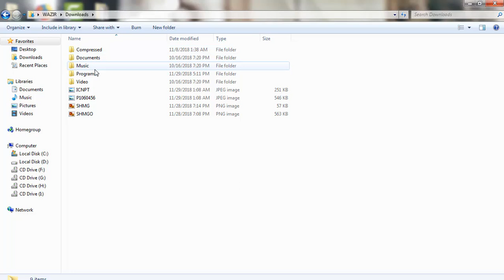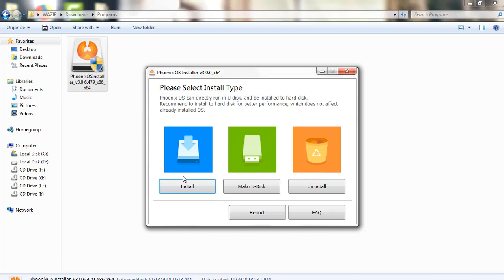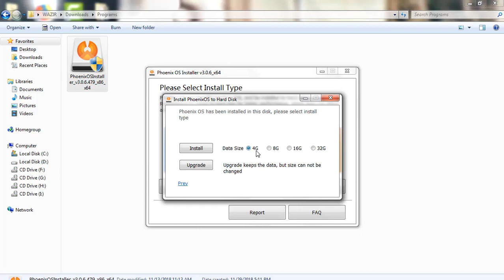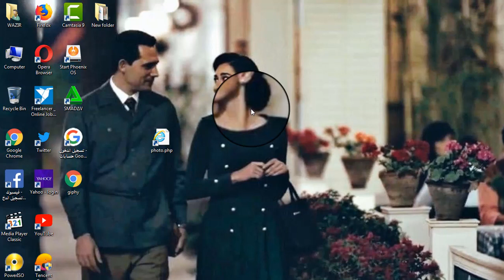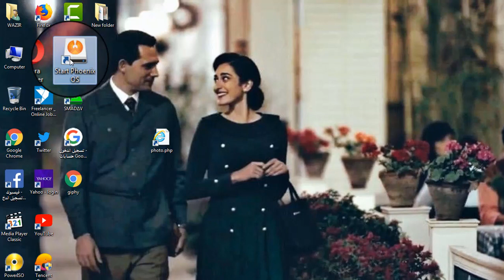كيفية تحميل و تثبيت محاكي فونيكس بسهولة - how to install phoenix os